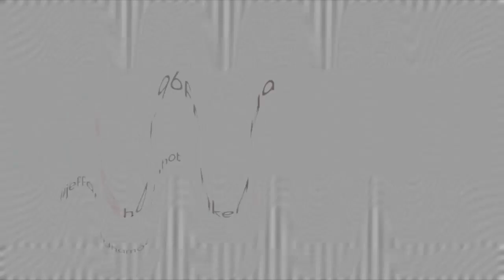Locusts in their Millions | Prof. Hamadi Iddi Boga